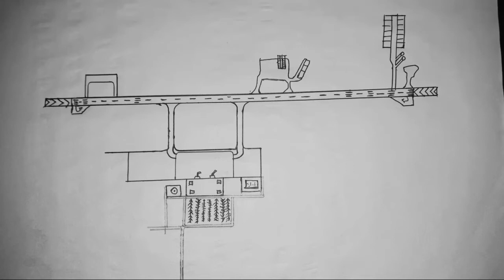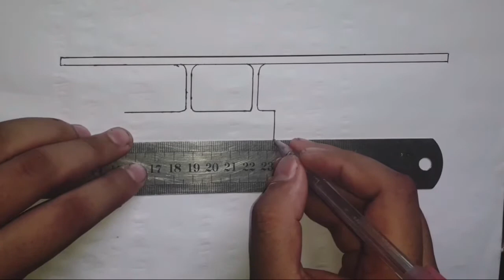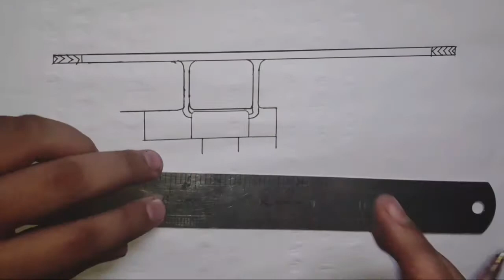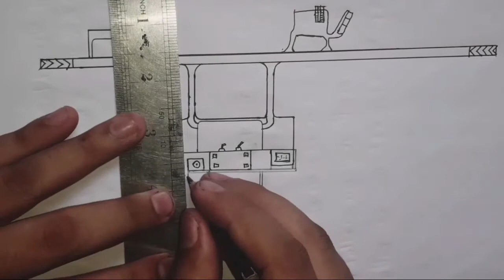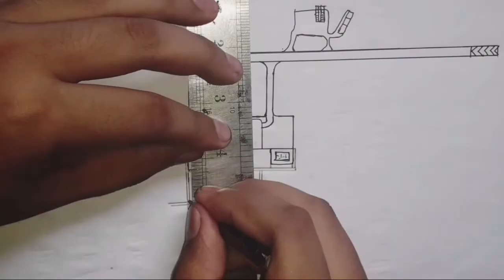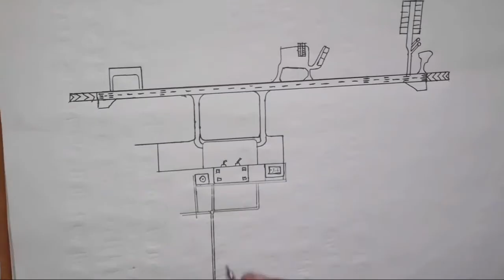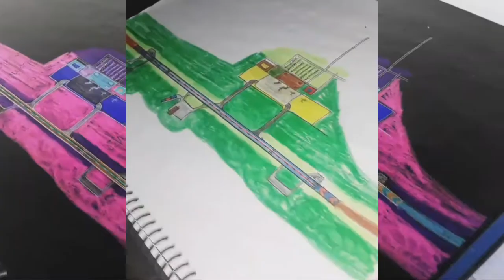How to draw an airport | Shah Amanat International Airport design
airport architect, airport expert, airport design

More details√√√√
        Shah Amanat International Airport (IATA: CGP, ICAO: VGEG) (Bengali: শাহ আমানত আন্তর্জাতিক বিমানবন্দর Shah Amanôt Antôrjatik Bimanbôndôr) is an international airportserving Bangladesh's southeastern port city of Chittagong. Operated and maintained by the Civil Aviation Authority of Bangladesh, it is the second-largest international airport in Bangladesh after Shahjalal International Airport in Dhaka, Bangladesh. It is used by the Bangladesh Air Force as a part of 'BAF Zahurul Haq Base'. It was formerly known as MA Hannan International Airport, named after Awami League politician M. A. Hannan, but was renamed on 2 April 2005 by the Government of Bangladesh, after an 18th-century Islamic saint, Shah Amanat. It is capable of annually handling 1.5 million passengers and 6,000 tonnes of cargo. It also serves as a base for the Arirang Flying School.
Location:The airport is in the Patenga area of the city, 20 kilometres (13 mi; 11 NM) west from the city's main commercial hub, GEC Circle and 18.5 km south of the city's railway station on the north bank of the Karnaphuli River. There are a few hotels or restaurants near the airport; numerous hotels and restaurants are available in the city.